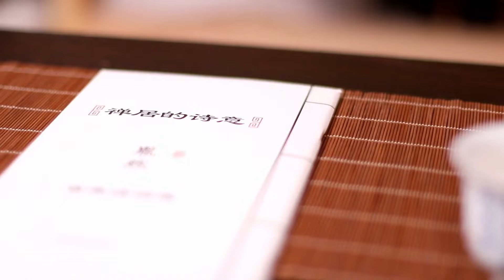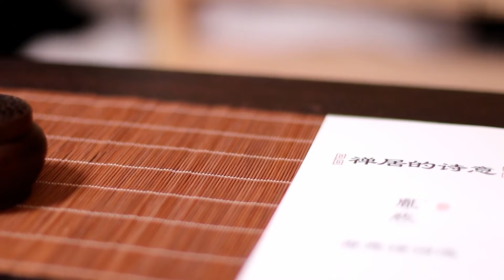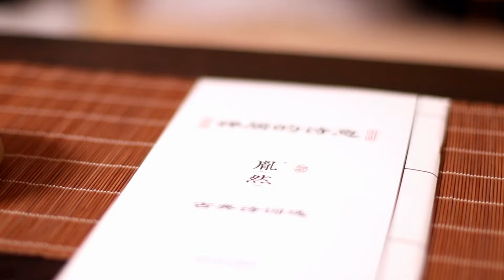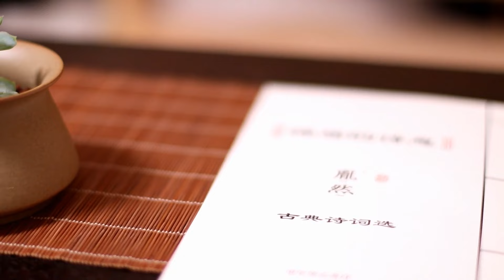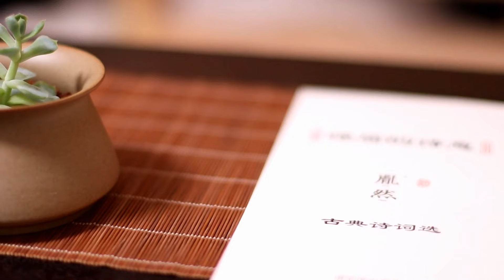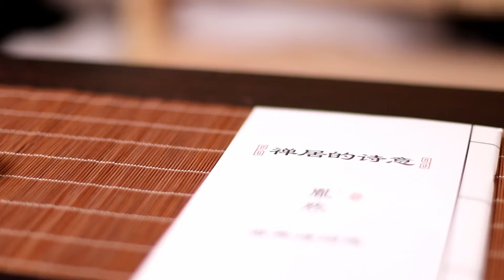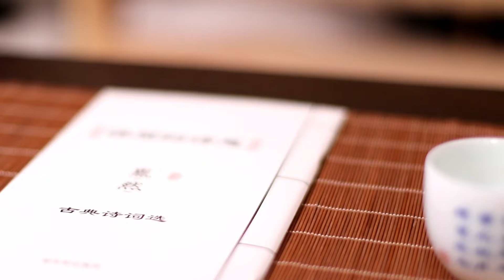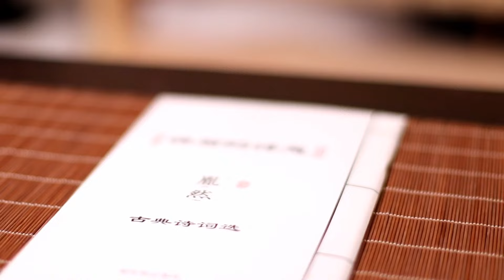ASMR Chinese Relaxing Music | Meditation, Study, Stress Relief, Deep Sleep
Enjoy this deeply relaxing background music to unwind, sleep better, dream sweeter and let all of that stress go away.